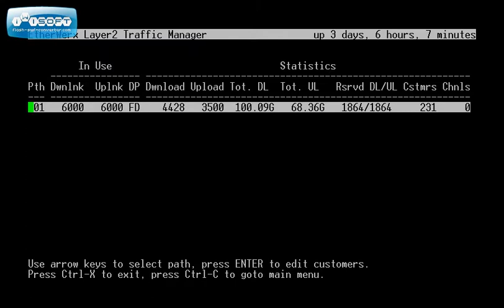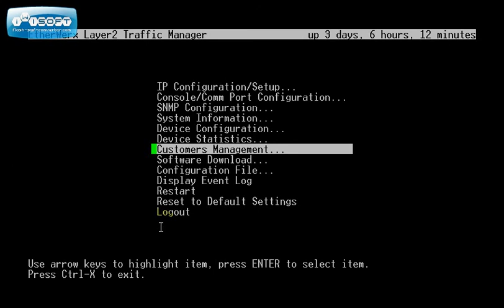Standalone Traffic Manager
Standalone Traffic Manager platformy EtherWerX to wysokowydajne urządzenie do zarządzania pasmem klasy carrier. Przeznaczone zarówno dla małych (do 100 abonentów), jak i dużych sieci (powyżej 10,000 abonentów). Zapewnia bezkonkurencyjną efektywność zarządzania pasmem, bezbłędność działania oraz łatwość obsługi niedostępną w ogólnie stosowanych rozwiązaniach opartych na systemach GNU/Linux.